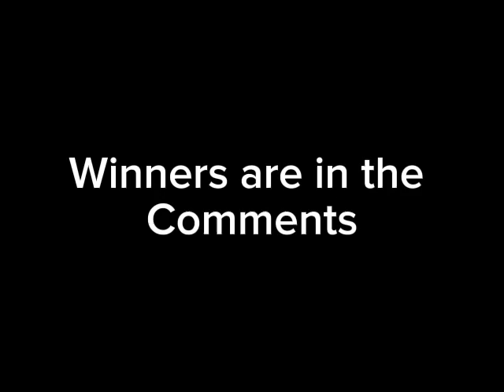Monster Jam San Diego CA 2004 Freestyle 1/31/04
Footage: Crash Madness 4, Krysha619